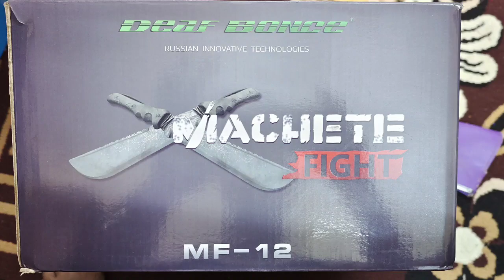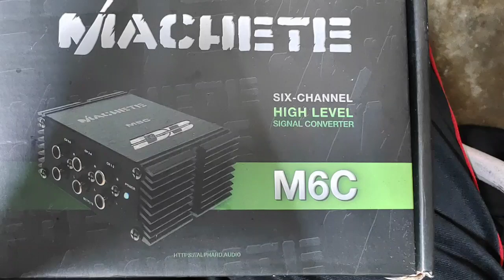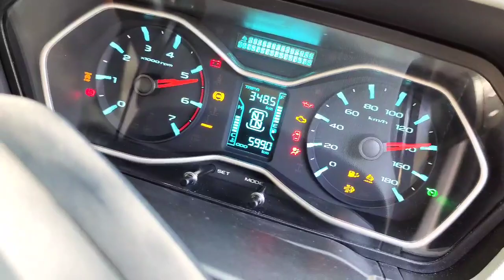selling out my scorpio highend music setup !!!! subwoofer|mid range|amplifiers| scorpio setup price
a video about to sell out high end music system installed in new scorpio 2021 bs6.
full music system sell out of Scorpio.see full video